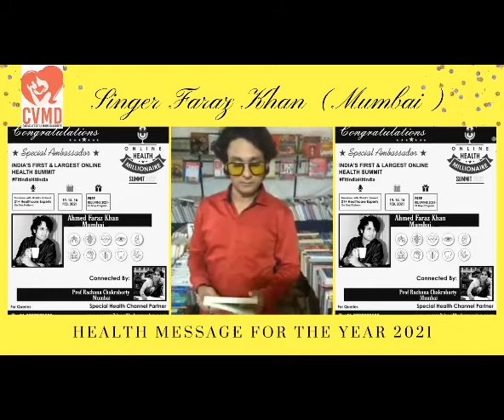Singer and Social Activist Faraz Khan sharing his Health message for 2021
Message from Singer and Social Activist Faraz Khan from Mumbai about healthy life.
Thanks for the message.

If you want to share your health message connect to us at 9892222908.

Do like and follow our page...